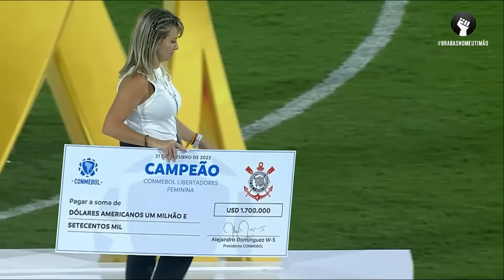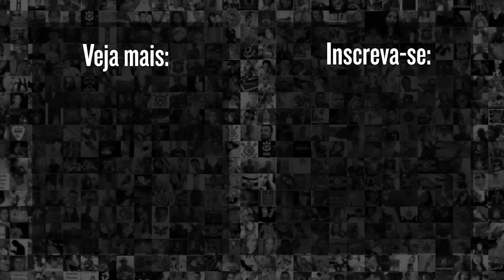TETRACAMPEÃS! | CORINTHIANS vence o Palmeiras e CONQUISTA a CONMEBOL LIBERTADORES FEMININA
As brabas do Corinthians venceram o Palmeiras por 1x0, no Estádio Olímpico Pascual Guerrero e conquistou, pela quarta vez, a Copa Conmebol Libertadores Feminina. Assista à comemoração das Brabas do Timão!